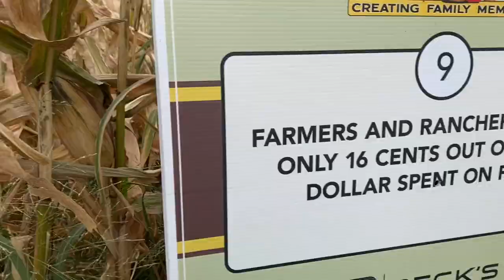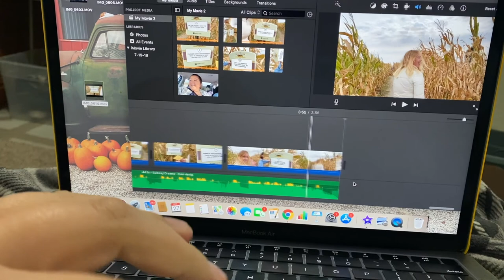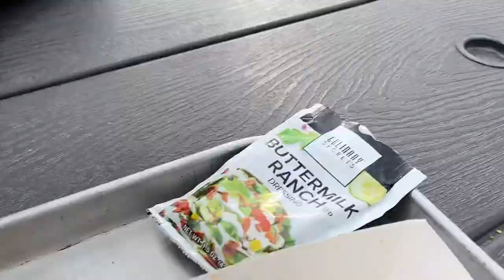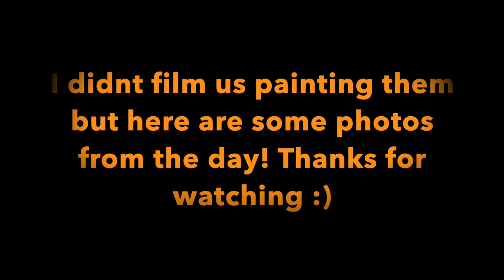Pumkin Patch vlog